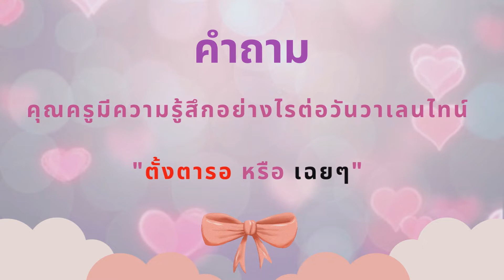สัมภาษณ์ครู5